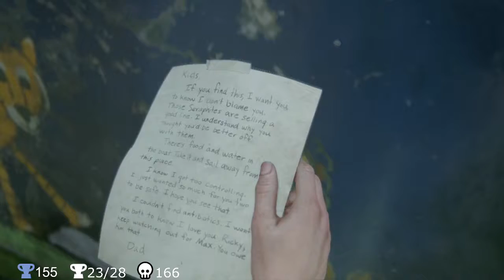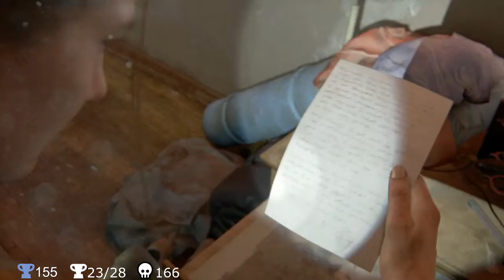The Last of Us Part II - Road to Platinum | 17c Grounded: Gently Down The Stream (Off Stream)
Trophy Timestamp(s):
Trophy #24 Arms Master 40:50
Trophy #25 Tools of the Trade 1:03:20